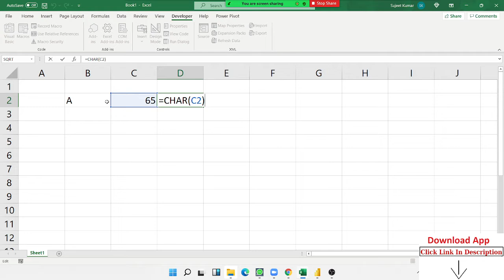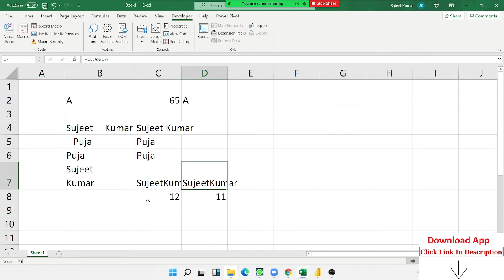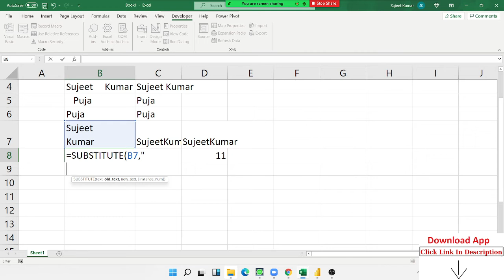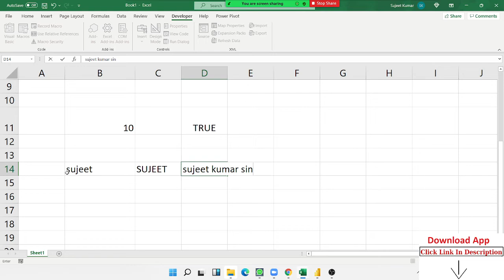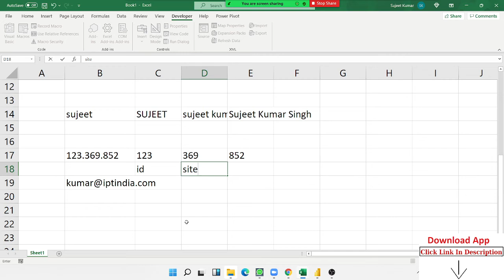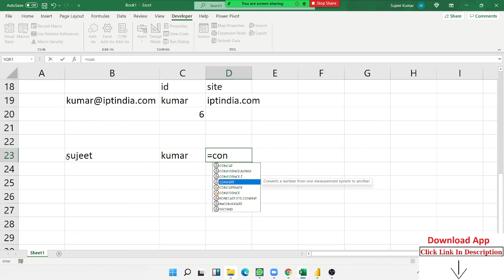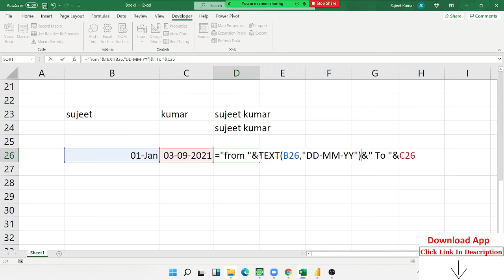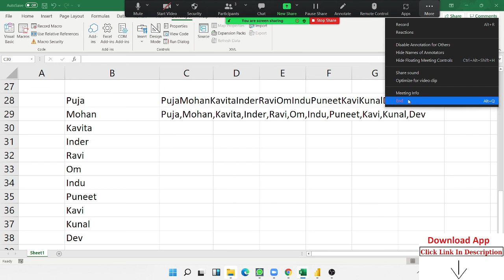Excel Formulas in Excel